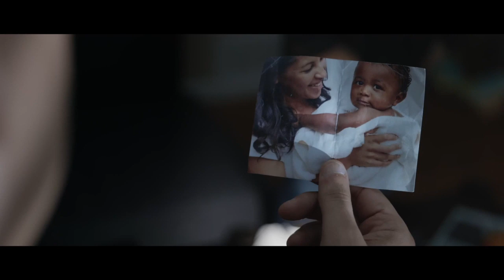Night Activities Clip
Son provides news to dad of new child
Directed by: Angel Gu
Co-Lead: Nick Osborne